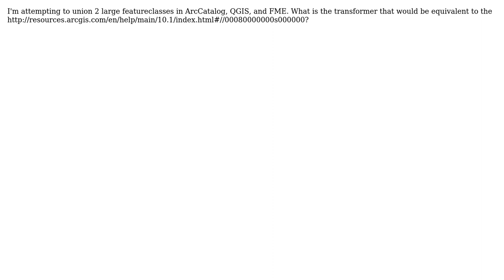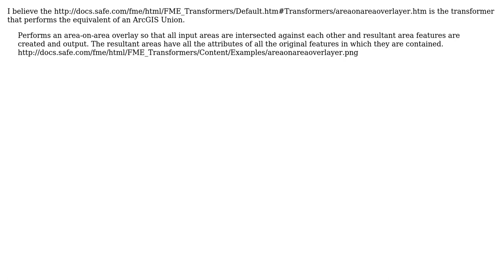GIS: What is the FME Equivalent to the ArcGIS Union tool?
With thanks & praise to God, and with thanks to the many people who have made this project possible! | Content (except music & images) licensed under CC BY-SA | Music | Images & others | With thanks to user PolyGeo user Jay Cummins user blah238 and the Stack Exchange Network Trademarks are property of their respective owners. You are responsible for your own actions.